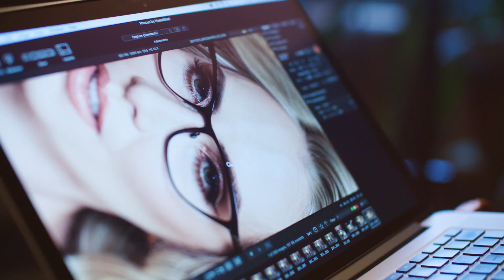Spectacle Wearer of the Year 2018 - Behind the scenes with Claire Richards | Specsavers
Pop star and avid glasses wearer Claire Richards is the new ambassador of the 2018 Spectacle Wearer of the Year Awards. Every year, Specsavers searches the UK to find people who love their glasses. Claire has always been a fan of wearing specs and couldn't wait to wear glasses growing up. Claire loves wearing her specs with pride and is calling for others to do the same, to help raise money for the anti-bullying charity Kidscape

WIN! Enter this amazing competition for the chance to win £10,000. Our winners will enjoy two nights in London at a top hotel and a complete makeover, including a new outfit to wear to our star-studded awards ceremony in central London in October.

The person who is crowned overall Spectacle Wearer of the Year wins £10,000 and a wardrobe of eyewear to the value of £1,000, as well as the coveted Spectacle Wearer of the Year trophy.
Entry is free and Specsavers will donate £1 for every entry to Kidscape*.

*For every eligible competition entry.